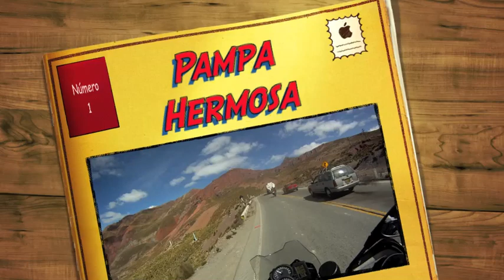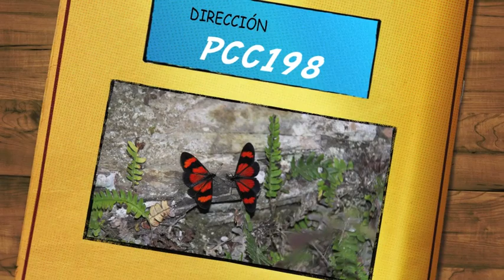Pampa Hermosa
Viaje a San Ramon